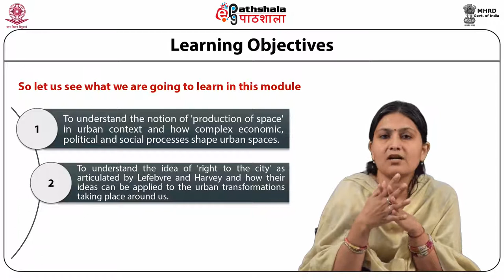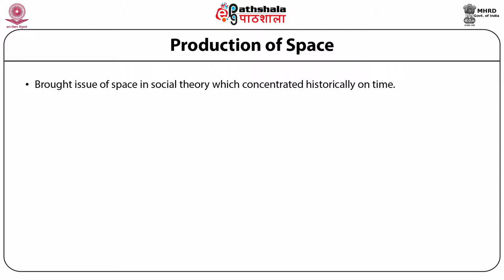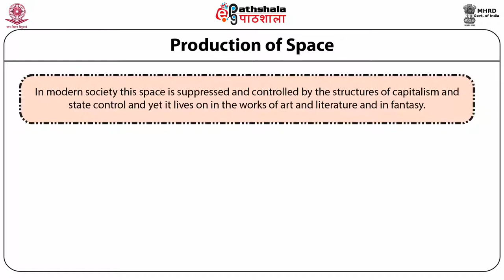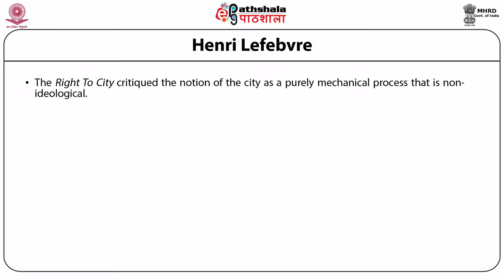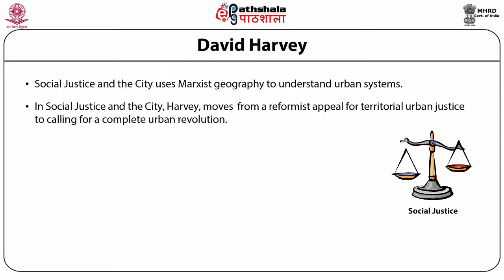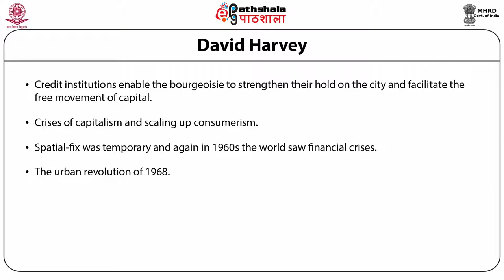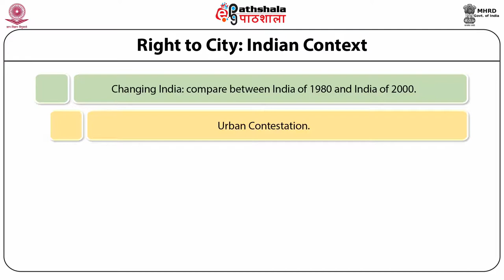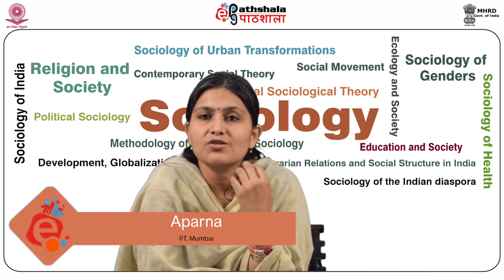Sociology P07 M-03. Right to the City: Henri Lefebvre and David Harvey